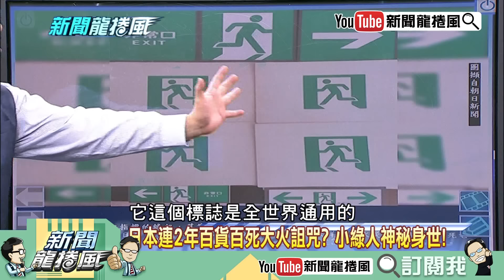《李奇嶽》日本連2年百貨百死大火詛咒？ 小綠人神秘身世！